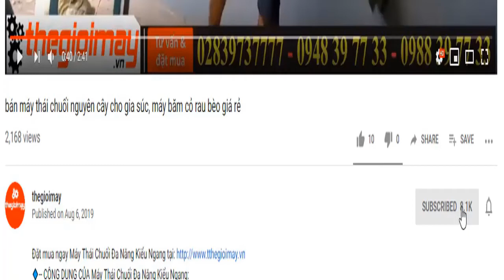bộ rửa xe oshima động cơ 5hp bán ở ninh thuận, video tets máy rửa xe dây đai 5hp giao về ninh thuận